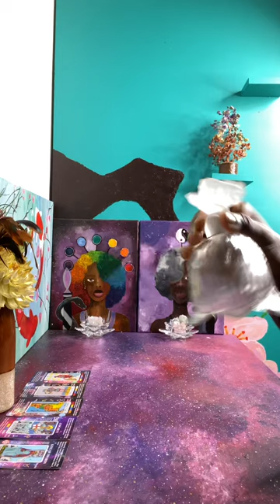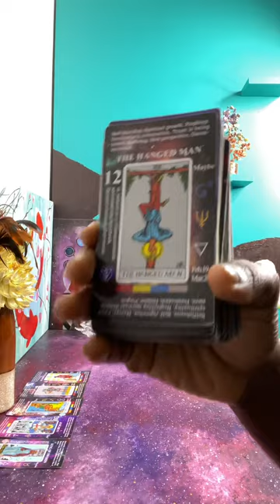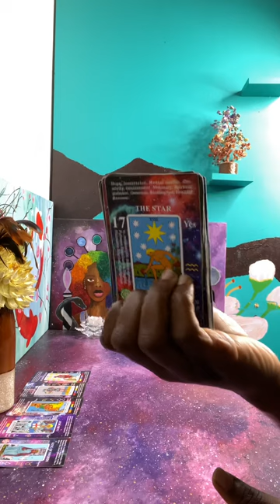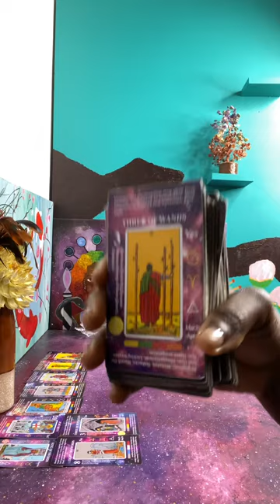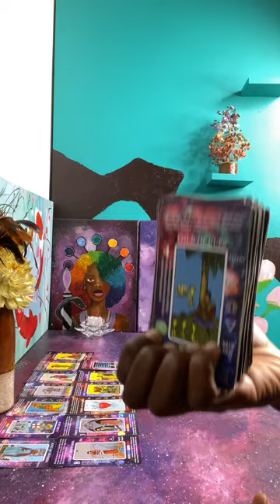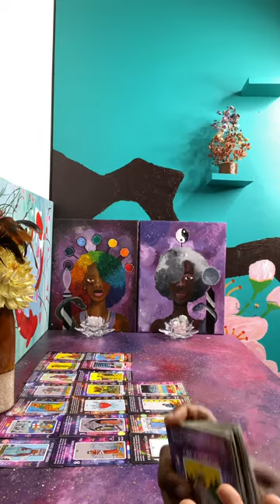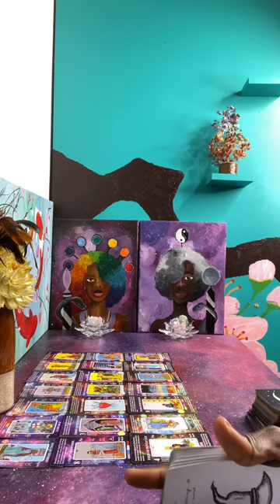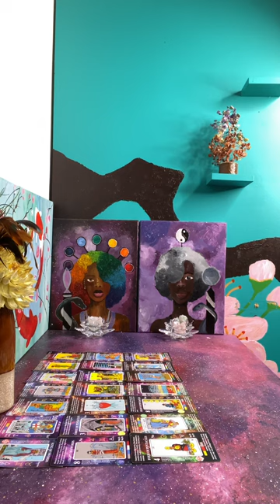King of Swords Reversed under Judgment | Ascended Divination Priestess